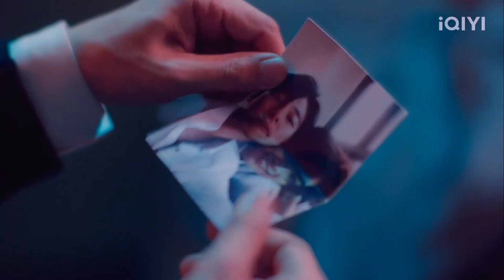TRAITOR | Tawan ✗ Kinn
The more time I spend thinking about Tawan, the more I pity him.

Kinnporsche the series is available to watch on iQiyi (with a VIP account).

Tawan is played by Na Naphat Vikairungroj. Instagram: Naptvik